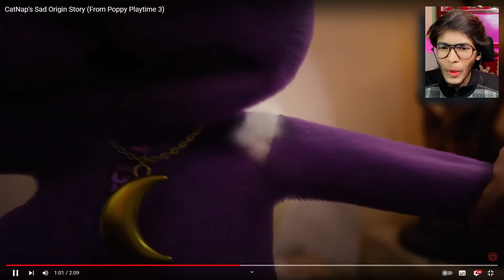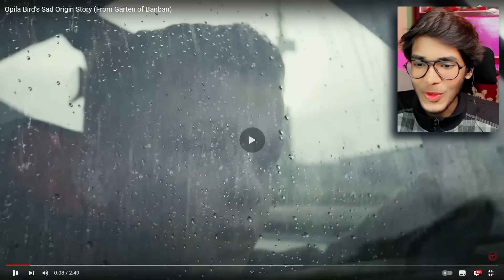CATNAP Sad Origin Story (Poppy Playtime Chapter 3)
Today, I will react to a scary video of catnap from poppy playtime 3. Catnap is a scary monster from the huggy wuggy horror game. Like this video if you want to see catnap in real life!

Original Videos : @HorrorSkunx